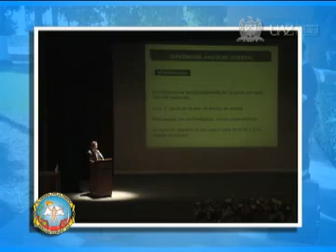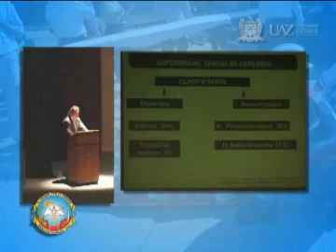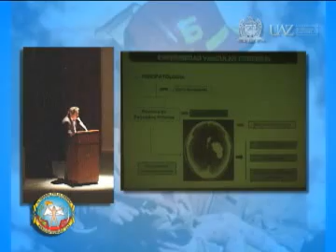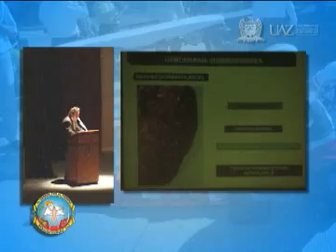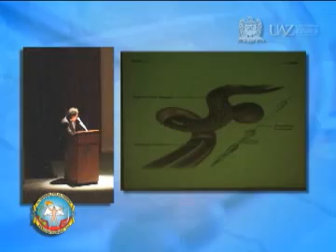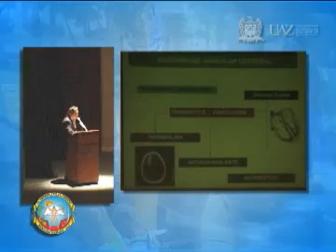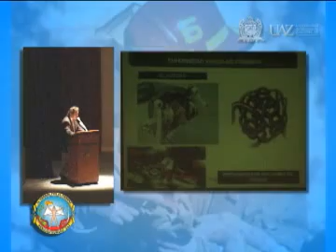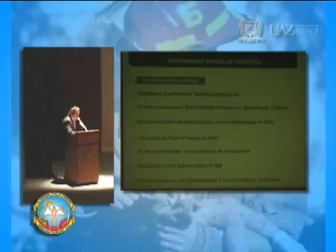EVENTO VASCULAR CEREBRAL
TOPICOS EN URGENCIAS MEDICAS UAZ